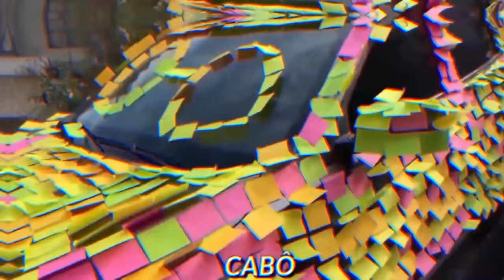a DUDA TROLOU o MEU CARRO com POST IT! *trollagem*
Se quiser colecionar os novos dragões The Walking Dead, clique aqui para baixar Dragon City Se baixar o jogo por esse link ou código QR, você ganhará um pacote de iniciante com 15 mil de Comida + 30 mil de Ouro + ÉPICO Dragão da Natureza Zumbi.

👨‍👨‍👧 Participantes: @Dudaberud

Valeeu!